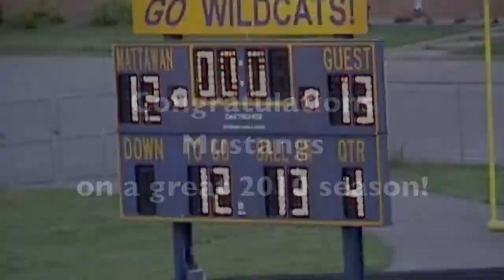PCentral 2010 Season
Bodies by Drowning Pool
Thunderstruck by TNT
Emotion is Dead (Part 2) by The Juliana Theory
Walk it Out (Instrumental) by Unk